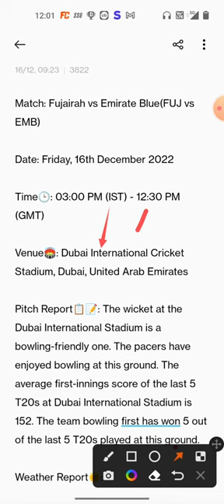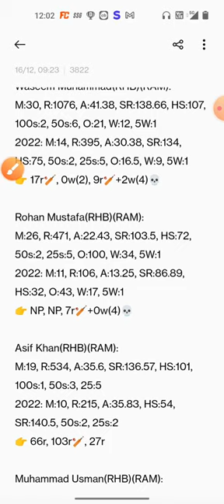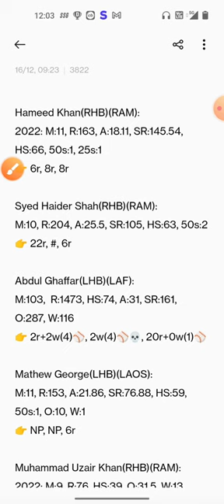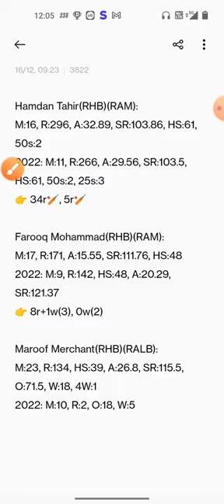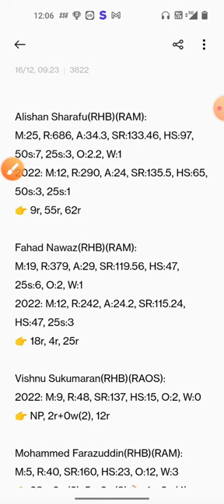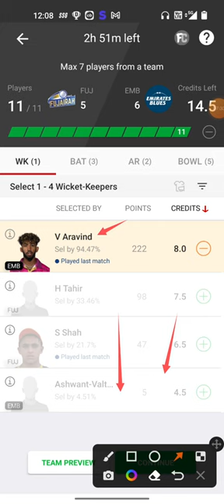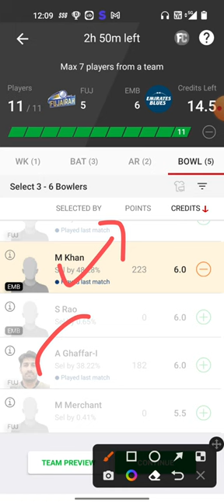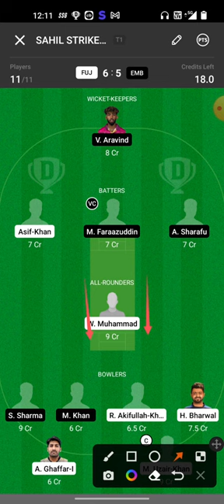FUJ Vs EMB Dream11 | FUJ Vs EMB Dream11 Prediction | FUJ Vs EMB EMIRATES D-20 8TH MATCH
This video shows the dream11 team for Fujairah Vs Emirates Blue match. Prediction, analysis, pitch report, stats, squad and possible playing 11 of FUJ Vs EMB Dream11 Team.

FUJ Vs EMB TODAY EMIRATES D 20 DREAM11 PREDICTION
FUJ Vs EMB DREAM11 PREDICTION EMIRATES D 20